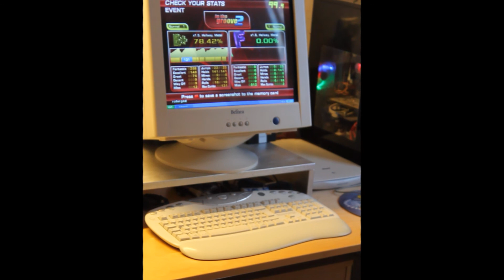Who You Thought was Evidently Me - Flashbulb - Dirk Ermen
Me playing the 3rd Stage from one of the newer marathons from WinDEU.

Check out the full marathon:
WinDEU Hates You: The Musical